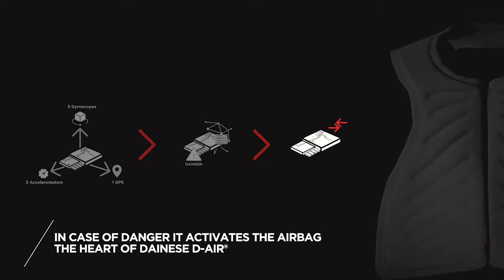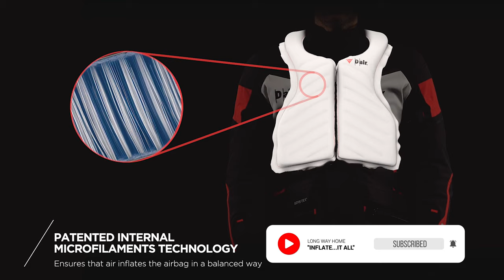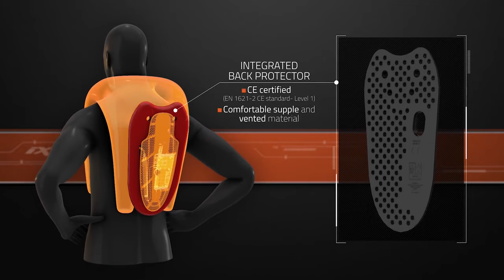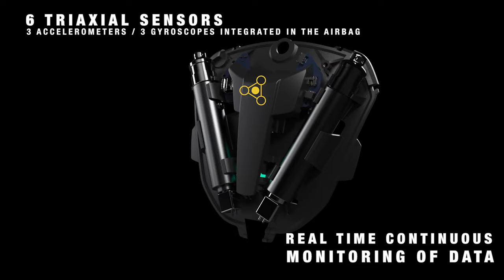WORTH IT? Affordable Motorcycle AIRBAG Vests for 2020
Airbags have been saving lives in cars for decades, but unfortunately on motorcycles their price has been too prohibitive for most of us to own one. Has this changed in 2020?

** All additional video segments contained in the Thumbnails and B-roll segments are used in strict compliance with the appropriate permissions and licenses required in accordance with the YouTube Partner Program, Community guidelines & YouTube terms of service.